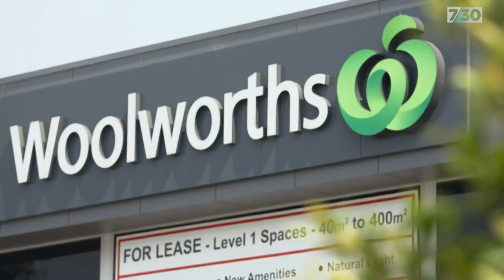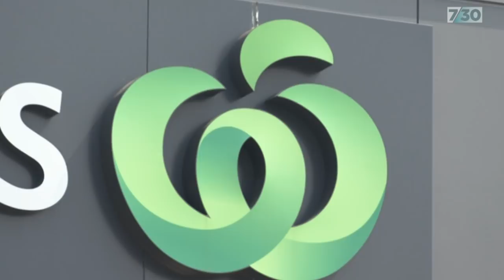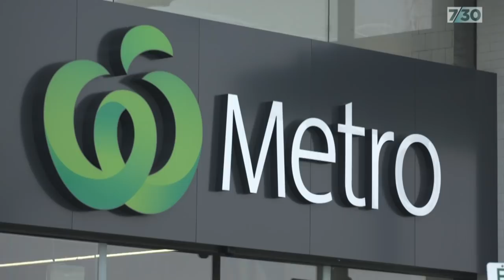Woolworths staff underpaid by $300 million | 7.30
Woolworths has owned up to systemic underpayment of up to $300 million to its staff. Two workers first raised their concerns with Woolworths management earlier this year, but the supermarket giant only went public this week.